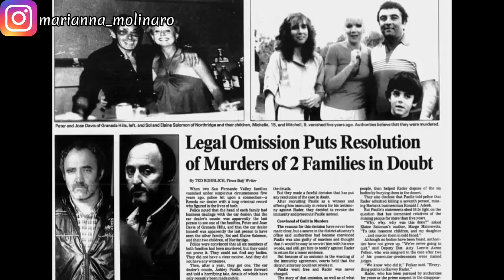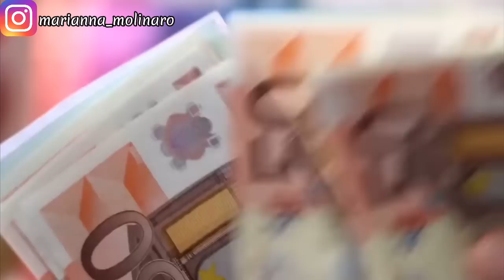Una famiglia svanita nel nulla: THE SALOMON FAMILY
Vi lascio il link del modulo da compilare per consigliarmi casi di persone scomparse da trattare

 • QUALCUNO SA QUALCOSA...SEI TU? LA SCO...
-E' VIVA E STA BENE! LA STORIA DI SABRINA ALLEN + Update Alicia Navarro :

 • E' VIVA E STA BENE! LA STORIA DI SABR...
-JENNIFER KESSE E QUEL MISTERIOSO FILMATO :